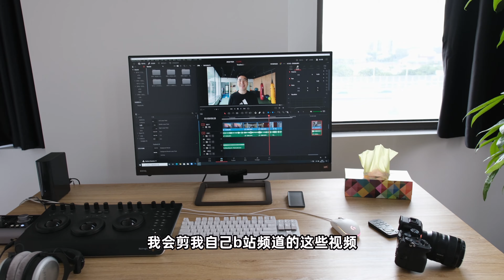新工作室Roomtour！帶你看一看我平常的工作環境｜HusseinsDrama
這期爲大家來新工作室的Roomtour